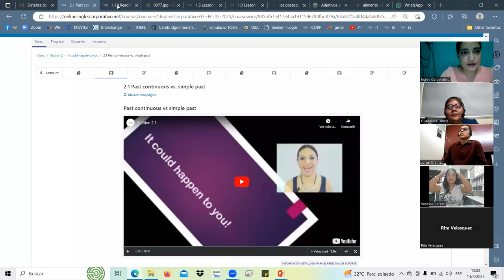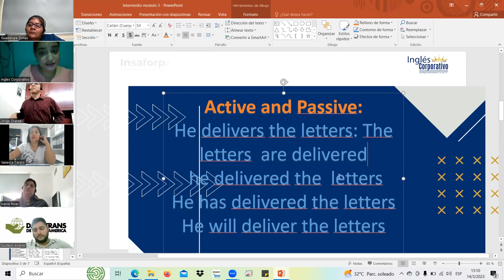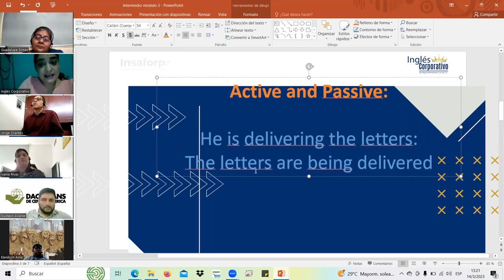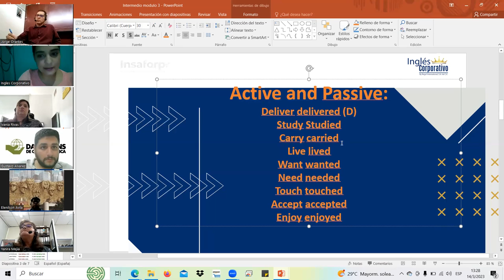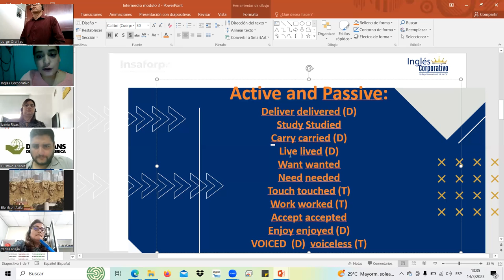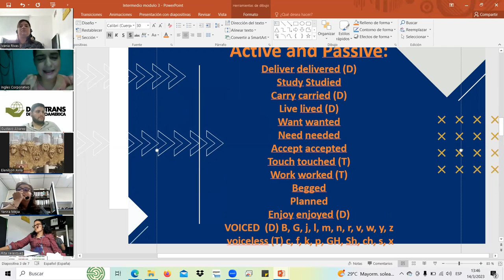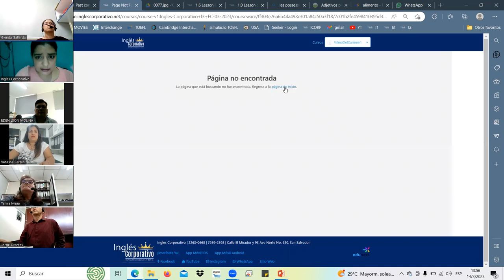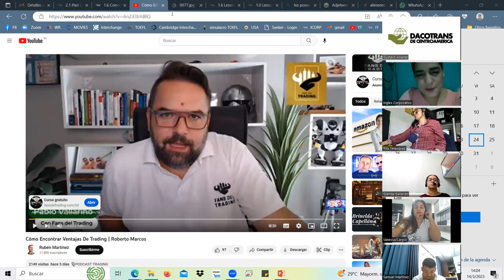SESION2-MAR.14.23 I3-01-1-2-PM-03-23 Landaverde, past participle sounds